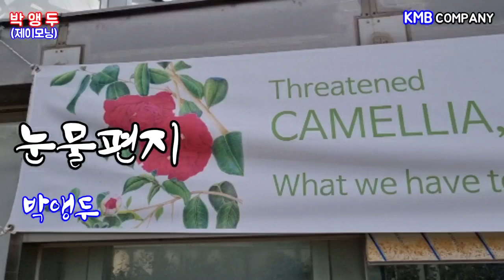박앵두 [눈물편지] - 제이모닝(앵두걸스)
앵두걸스의 리더이자 메인보컬
박앵두(앵두걸스)JMORNING - 눈물편지 1st Solo Album

파워풀한 글로벌 밴드 ‘제이모닝’과 상큼발랄한 유닛그룹 ‘앵두걸스’의 리더이자 메인보컬인 KMB_Company‘박앵두’가 그간 선보였던 고열량의 음악에서 잠시 벗어나 담백한 이별곡을 선보였다.

듣기 편하면서 중독성이 강한 "눈물편지"는 이별 후 정신 없고 당황스러운 한 여자의 하루를 그린 곡으로, 담백한 클린톤 기타와 쓸쓸한 오르간 사운드가 주축이 된 컨트리 팝 장르이다. 따로 기교나 코러스 없이도 앵두의 슬픈 감성 하나로 빈틈 없이 꽉 채워진 눈물편지는 마이너 진행의 다크한 분위기로 시작해 후렴구에서는 웅장한 바이올린 사운드와 압도적인 나일론 기타가 주를 이룬다. 편곡과 기타를 비롯해 모든 악기의 연주, 녹음, 믹싱은 제이모닝의 기타리스트이자 차세대 프로듀서 ‘제이믹’이 맡았다